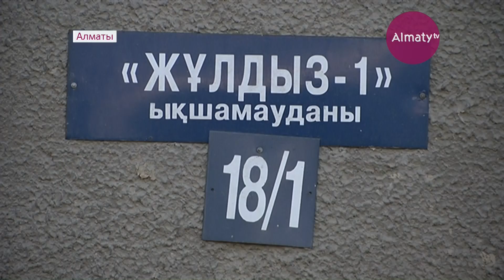Новые дворовые площадки появились в Турксибском районе Алматы (17.11.17)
Новые дворовые площадки появились в Турксибском районе. Возведены они в рамках программы «Рухани жангыру». Так, с начала года здесь благоустроено 80 дворов с устройством асфальтового, резинового и брусчатого покрытия. Все это было дополнено новыми скамейками, урнами, системой освещения, а также футбольными и баскетбольными площадками. Преобразился и парк имени Сейфуллина, где отремонтировали пешеходные, велосипедные дорожки, новый облик дан и центральному фонтану.